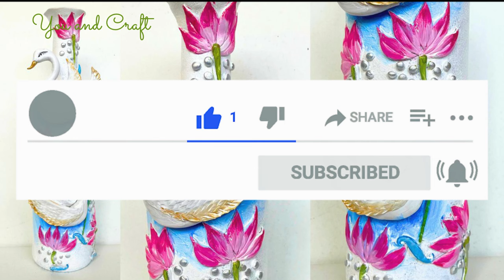Unique Bottle Art / Recycle Bottle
Hey Guys,
In this video, we will see how to convert a ketchup bottle into a beautiful Swan-shaped vase. This DIY tutorial is very easy and simple to follow, perfect for beginners, explained step by step, and achievable at home! Hope you loved this craft and will try to make it.

Glass Bottle
White  glue
 Mouldit clay
Golden Acrylic paint
Pearl Acrylic Paint

Clay Modelling Tools Set

Acrylic paint

MOULDIT CLAY

Glass Bottle
White  glue
 Mouldit clay
Golden Acrylic paint
Pearl Acrylic Paint

Acrylic paint

MOULDIT CLAY

Cookies cutter